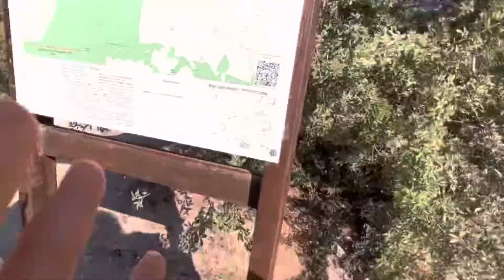The Most Gorgeous Gorge in Cyprus: Hiking in Paphos - WOW-factor included (Avakas Nature Trail)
Enjoy hiking and exploring the beautiful nature of Cyprus. You don’t wanna miss this video if you are interested in Cyprus and it’s amazing sceneries.

Join us now by watching the video and join us next time you are on Cyprus.